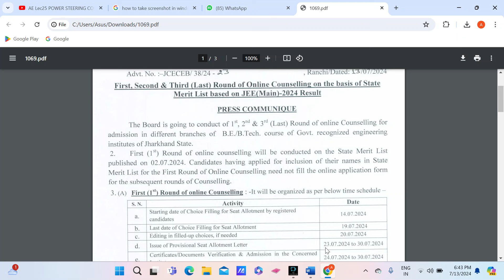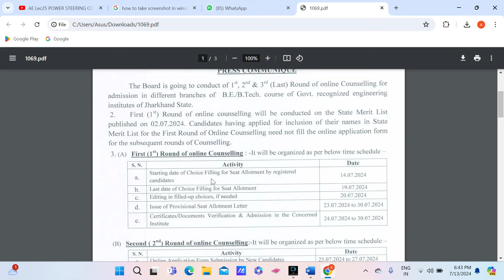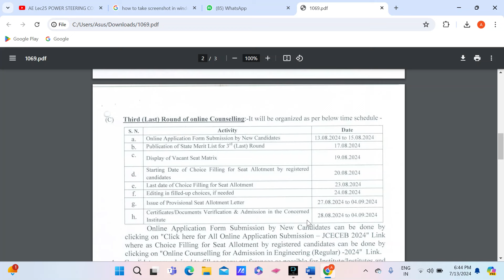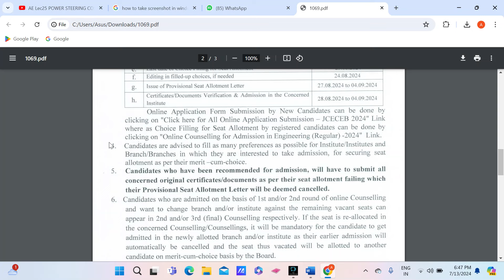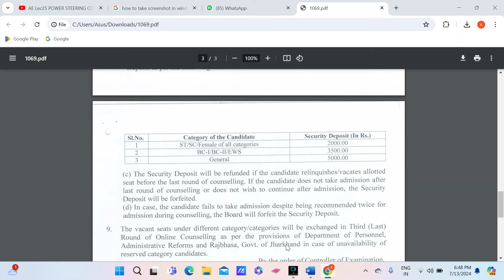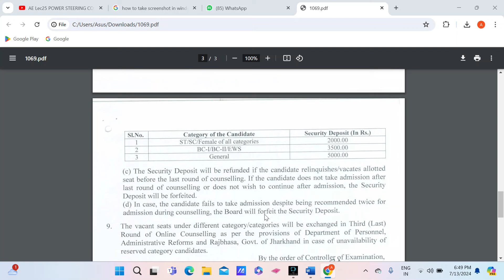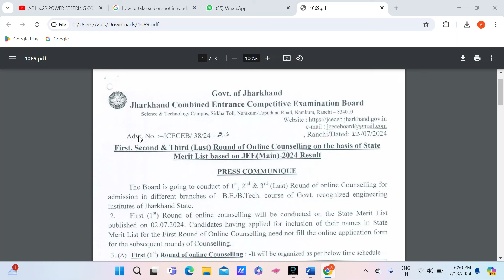JCECEB BTECH 2024 Choice filling dates and details released||SECURITY DEPOSIT EXPLAINED..